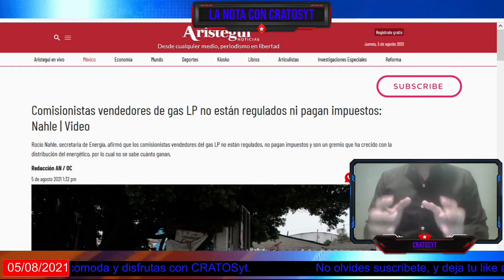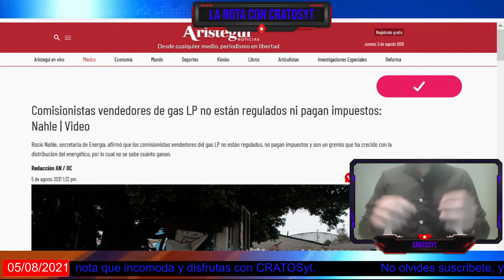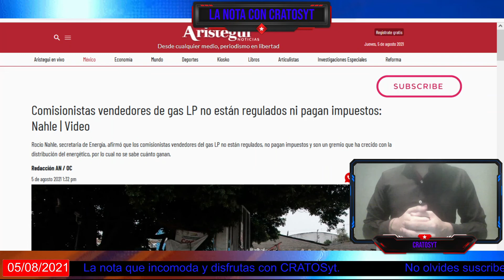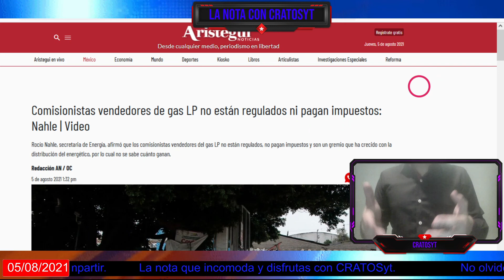La secretaria de energía revelo que empresas gaseras en México no pagan impuestos y violan la ley.